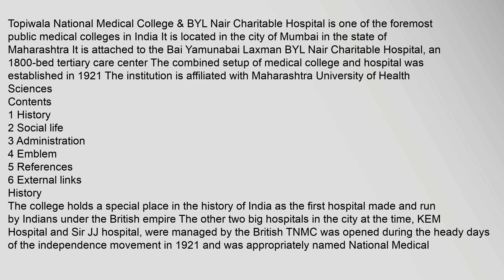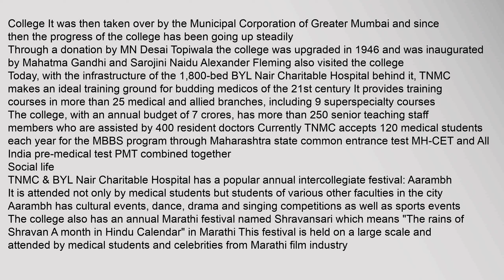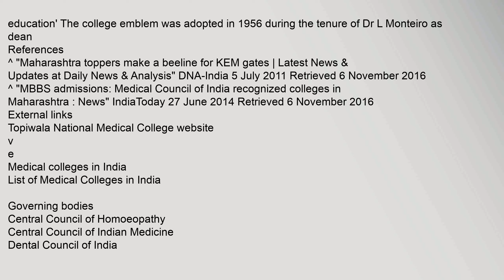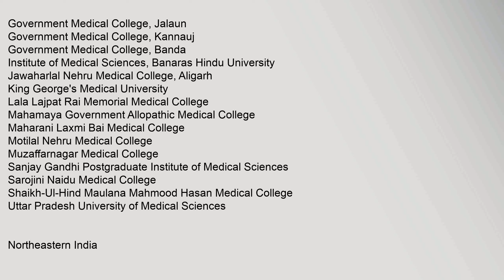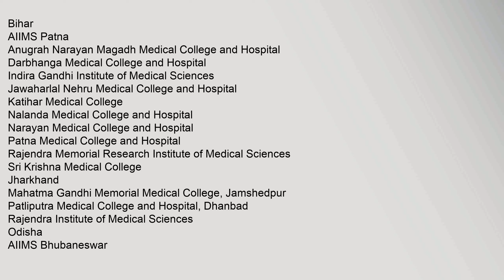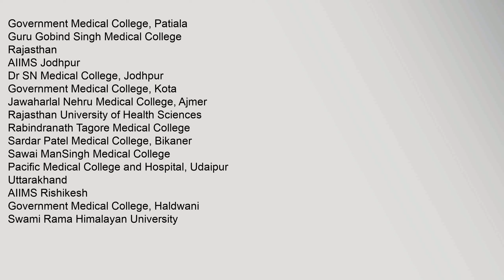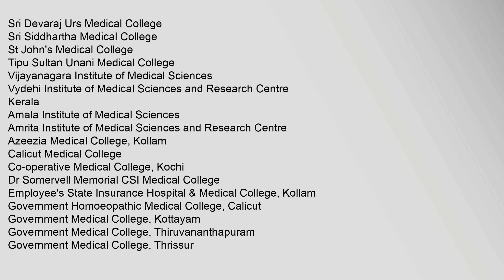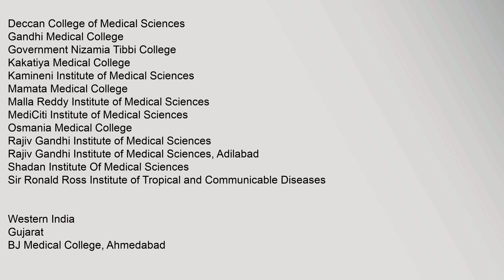Topiwala National Medical College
Contents
1,History
2,Social,life
3,Administration
4,Emblem
5,References
6,External,links
History